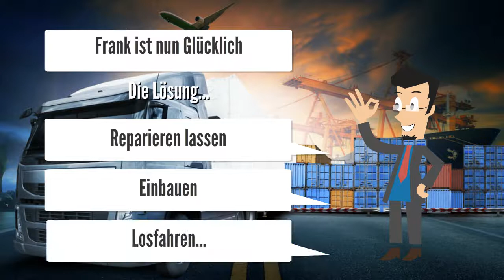Bus Reisebus Linienbus 24 Volt LKW Kombiinstrument Reparatur Setra Mercedes MAN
Kombiinstrument Tacho defekt? Wir reparieren alle defekte an LKW Busse Tachos.

Relais Servolenkung Display Fahrerarbeitsplatz VDO 1366 Automatisches Getriebe EST 46 Getriebesteuerung EST 146 Getriebesteuerung EST 147 Fahrregelung FR, FMR, CPC Motorsteuergerät PLD Motorsteuergerät EDC 7 Motorsteuergerät EDC 6 Motorsteuergerät EDC 2 MS5 MOKI Modulkombi Instrument Relais Servolenkung MTS Türsteuergerät Wabco ABS ASR Knorr, Bosch Knickwinkelsteuerung Klimabedienteil Wabco ATR Klimabedienteil Bader Klima/Heizungsbedienteil Bürkert Bremssteuerung EBS EPB Mux Knoten FPS FMR Modul ABS Bosch Türsteuergerät ETS-L Türsteuergerät Pronova

Fahrregelung CPC3 Mercedes Benz.